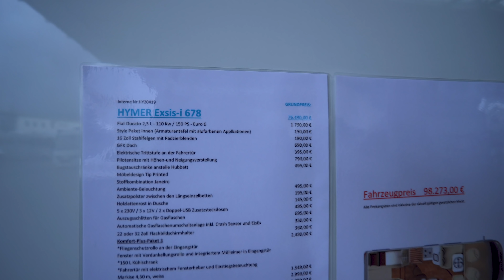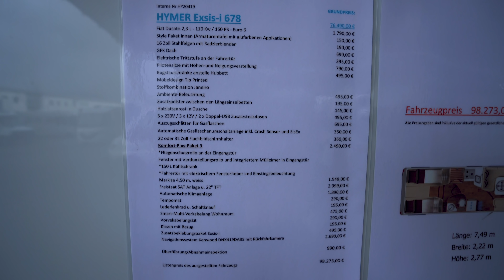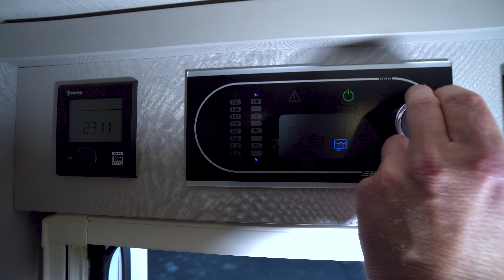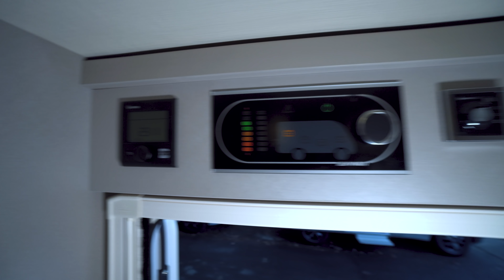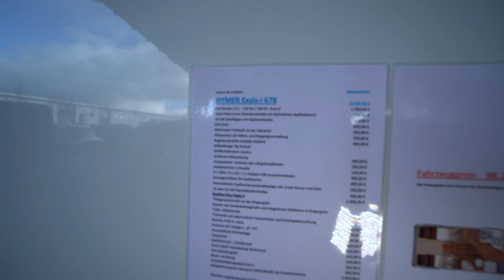Ultra Leichtbau Wohnmobil unter 3,5to: Hymer Exsis I 678 2021. Das Raum Zuladungswunder.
HYMER Exsis-i –
Flexibilität und Komfort leicht gemacht

Ob Elektro-Fahrräder, Grillausstattung oder Gartenmöbel – mit dem HYMER Exsis-i stellen wir unsere jahrelange Erfahrung im Bereich Leichtbau unter Beweis – so dass Sie auch auf Reisen auf nichts zu verzichten brauchen. Selbst bei nahezu voller Ausstattung bleiben bei zwei Personen, einem gefüllten Frischwassertank und zwei vollen Gasflaschen, je nach Grundriss, noch Zuladungsreserven von bis zu ca. 600 kg. Ein einmaliger Spitzenwert in der 3,5-Tonnen-Kategorie! In Zeiten, in denen Geschwindigkeitsbegrenzungen, LKW-Überholverbote und höhere Mautgebühren im Ausland sowie die Mehrgenerationennutzung eine wichtige Rolle bei der Entscheidung für eine bestimmte Reisemobil-Klasse spielen, ist das ein deutlicher Pluspunkt für die Exsis-Baureihe.

Auch Exterieur und Interieur des Exsis bestechen durch einzigartige Form, ausgeklügelte Funktion und besondere Wohlfühlatmosphäre. Sein aerodynamisches Design sorgt unter anderem für geringen Spritverbrauch, leises Fahren und perfekte Sicht. Die moderne Aufbautechnologie verleiht dem Exsis beste Isolierwerte, Stabilität und Langlebigkeit.

Einsteigen, wohlfühlen und losfahren.

70.490 €

Preis ab

4

Schlafplätze

664 cm

Länge ab

3500 kg

zul. Ges.-Gewicht ab

222 cm

Breite ab

277 cm

Höhe ab